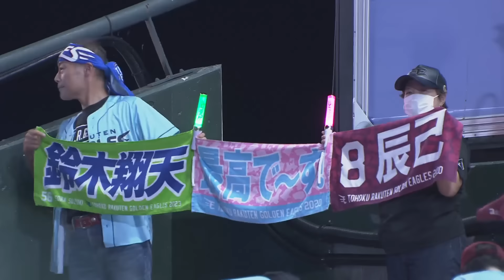2024年7月28日 東北楽天対千葉ロッテ 試合ハイライト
2024年7月28日 イーグルス対マリーンズ(楽天モバイルパーク)の試合ハイライト動画。

■パテレグッズ好評発売中!! 各商品ご購入はこちら!!